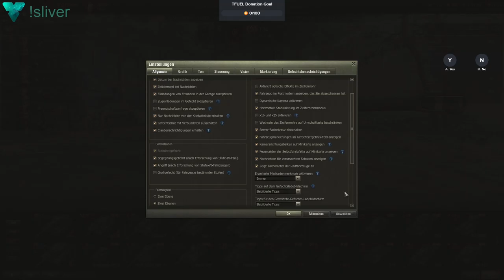World of Tanks